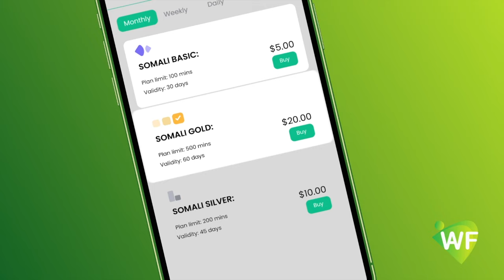Hey'adda SODMA iyo Hay'adda Qatar Charity Xafiiskeda Soomaaliya oo kala saxiixday heshiis.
Hay'adda Maareynta Musiiboyinka Qaranka ee SODMA iyo Hay'adda Qatar Charity Xafiiskeda Soomaaliya oo kala saxiixday heshiis istiraatiiji ah,